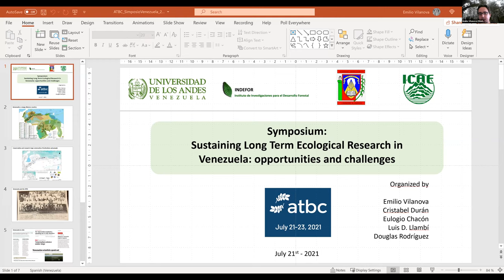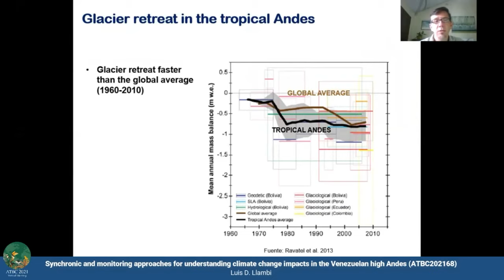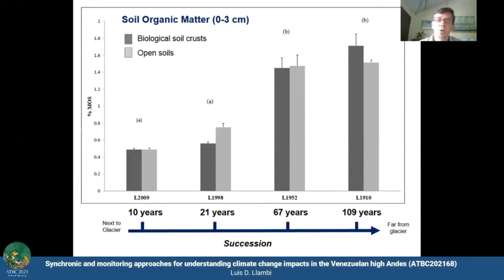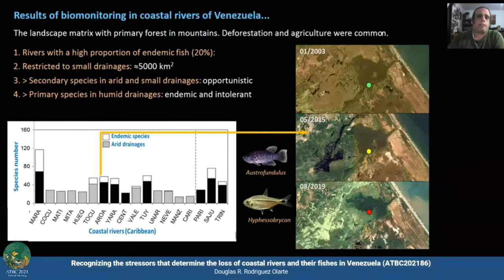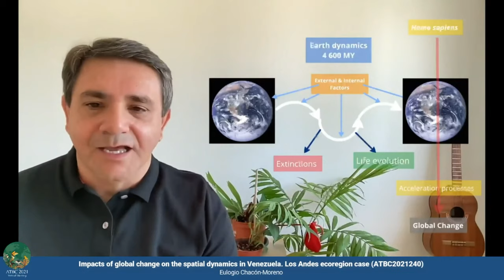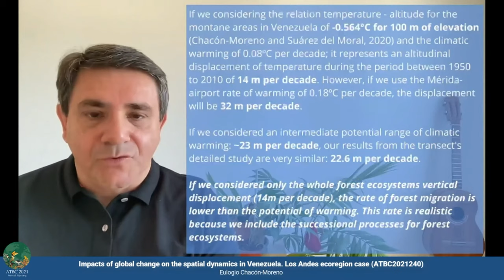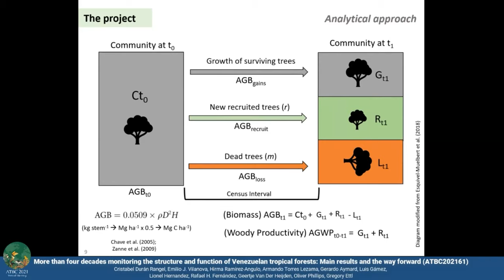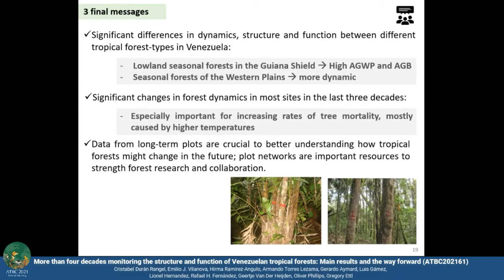ATBC2021 [Symposium] Sustaining Long Term Ecological Research in Venezuela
ATBC2021 [Symposium] Sustaining Long Term Ecological Research in Venezuela: Opportunities and Challenges